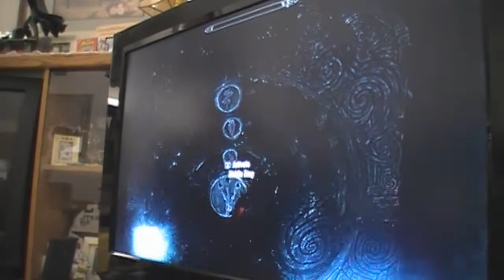Skyrim - How To Get The Helm of Yngol - RaikouTiger & dembones117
RaikouTiger shows you how to get the helm of Yngol.